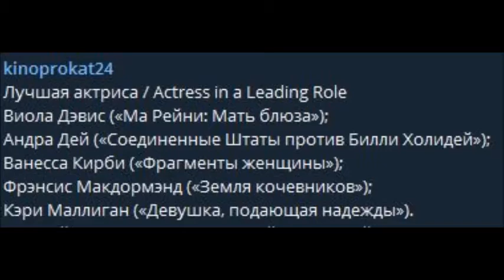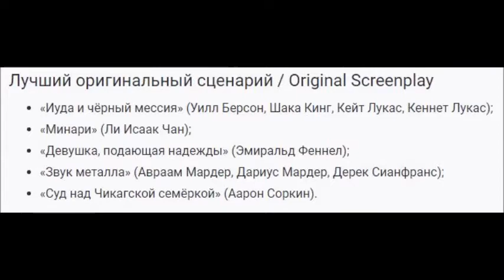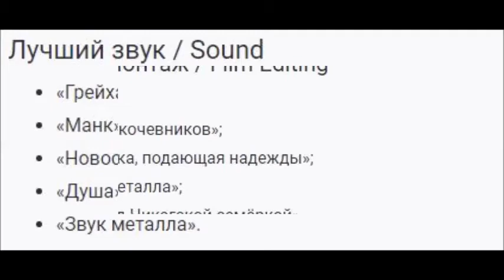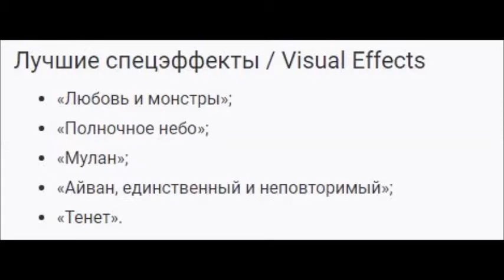Оскар-2021.Претенденты на премии «Оскар-2021»Фильм Кончаловвсккого лишился шанса на победу в Оскаре.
СМОТРИМ ФИЛЬМЫ В НОМИНАЦИИ ЛУЧШИЙ ФИЛЬМ.
Претенденты на премии «Оскар-2021»Фильм Кончаловвсккого лишился шанса на победу в Оскаре.
Оскар-2021. 15 марта Американская киноакадемия провела прямую трансляцию в два захода, где объявила всех претендентов на премии «Оскар-2021», которые вручат во время 93-й церемонии награждения 25 апреля.